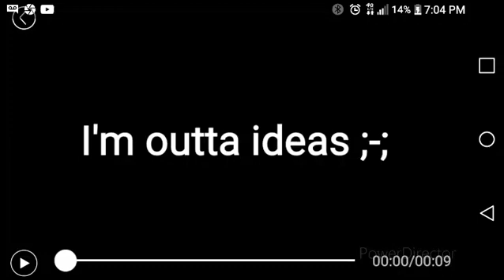I'm outta ideas now.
request what should I do ;-;